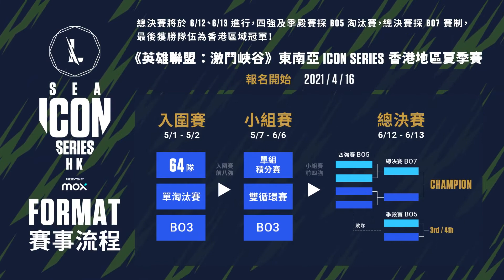《英雄聯盟：激鬥峽谷》東南亞ICON SERIES: 香港地區夏季賽 - 比賽詳情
2021年《英雄聯盟：激鬥峽谷》東南亞ICON SERIES: 香港地區夏季賽將會係呢個週末開打! 為了讓大家清楚了解我地既比賽詳情, 我地準備了一個簡單短片介紹!

2021 League of Legends: Wild Rift SEA Icon Series Hong Kong: Summer Season Presented by Mox starts this weekend! To make sure all our fans are up-to-date on tournament structure and what's at stake, we've created a short informational video!